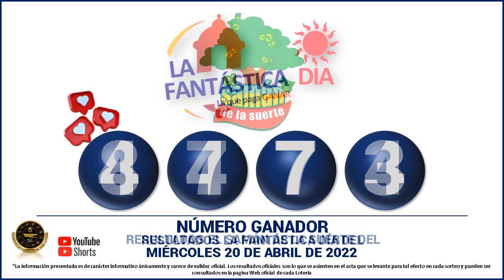Resultados del CHANCE DE LA MAÑANA del MIÉRCOLES 20 de abril de 2022 ✅🥇🔥💰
Hola buenas tardes, te presentamos los resultados de las loterías y chances en Colombia, vamos con el Resultados del Chance Chances del día del MIÉRCOLES 20 de abril de 2022.

Resultado chance 20 de abril
Resultado chance MIÉRCOLES 20 de abril